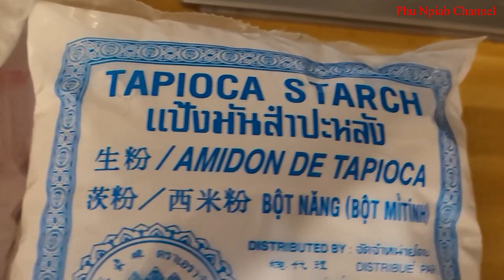Ua Khaub Piaj Noj Mas Qab Kawg Li.9/21/2024.